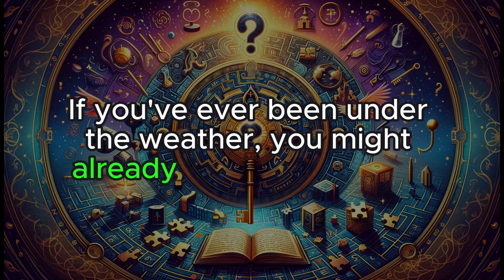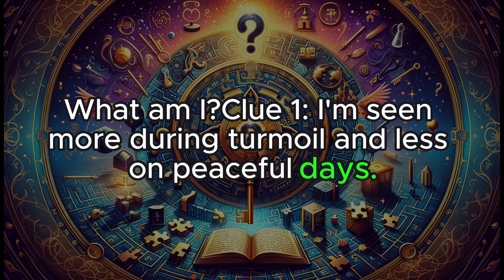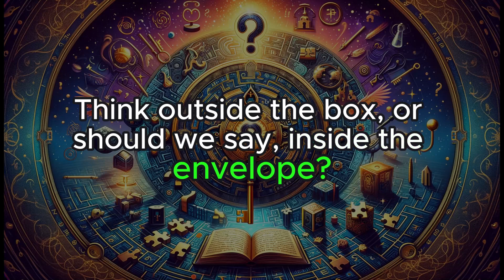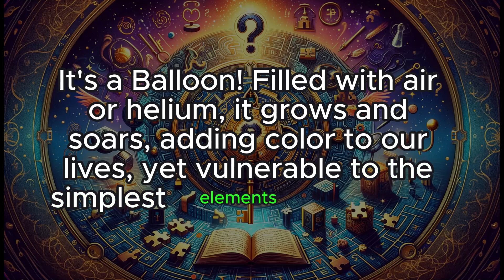"Unlock the Secrets! | 10 Mysteries No One Can Resist Solving"Tags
Welcome to TheRiddleMystery 🕵️‍♂️, your ultimate destination for diving deep into the world of riddles and puzzles! Each video on our channel offers a unique challenge designed to test your wits and sharpen your mind 🧠. From classic brain teasers and logic puzzles 🧩 to mind-bending mysteries and cryptic conundrums, TheRiddleMystery is dedicated to bringing you the most intriguing and engaging riddles from every corner of the globe 🌍. Whether you're a seasoned puzzle solver looking for a challenge or just in search of a fun way to exercise your brain, TheRiddleMystery has something for every curious mind. Embark on this thrilling journey of discovery 🔍 with us and see if you have what it takes to solve them all.

Riddles, Brain teasers, Logic puzzles, Mind puzzles, Mystery riddles, Problem-solving, Critical thinking, IQ tests, Brain games, Puzzle solving, Enigmas, Cryptic puzzles, Trivia challenges, Brain workout, Detective riddles, TheRiddleMystery 🌈 Welcome to The Riddle Mystery  - Where Every Puzzle is an Adventure! 🚀 Step into a realm where your intellect is challenged, your problem-solving skills are honed, and your curiosity leads to discovery. We're not just a channel; we're a revolution in the world of riddles and mysteries.

🔍 Crack the Code: Delve into the enigmatic world of puzzles with 'The Riddle Mystery.' Each riddle is a labyrinth waiting to be deciphered, leading you to the next thrilling enigma. Whether you're a seasoned solver or a curious newcomer, our riddles are the keys to a universe of intrigue.

🧩 Puzzle Paradise: Join us in piecing together the most perplexing puzzles. From classic brain teasers to complex mysteries, our content is designed to stimulate your mind and provoke innovative thinking. Get ready to think outside the box and piece together the clues.

🕵️‍♂️ Mystery Unveiled: Embark on a journey through the shadows of the unknown. 'The Riddle Mystery' takes you deep into the heart of mind-boggling mysteries, where every answer leads to more questions. Discover hidden truths and untangle the web of secrets with us.

🌟 Why Join Our Enigma Enthusiasts? Because The Riddle Mystery is more than just a channel; it's a community of like-minded individuals who thrive on the thrill of the unknown. We're here to puzzle, ponder, and piece together the mysteries of the world.

🔔 Ready for the Challenge? Dive into the world of riddles and mysteries where every solution opens the door to a new challenge. Your next adventure awaits...